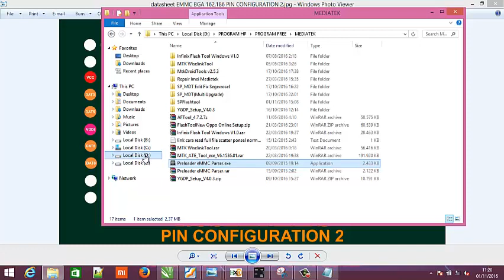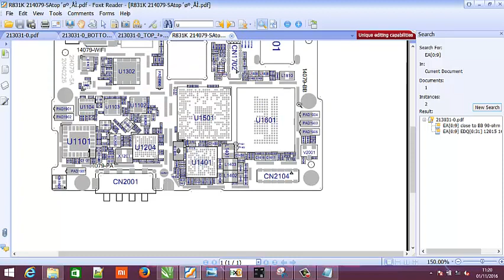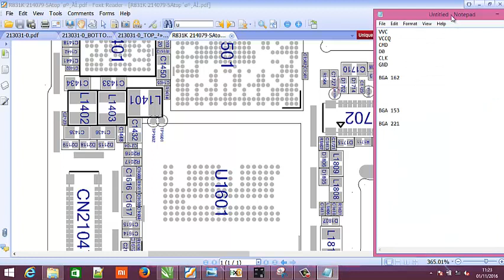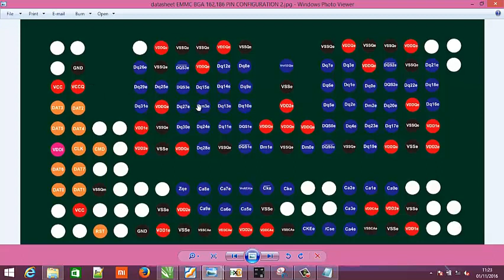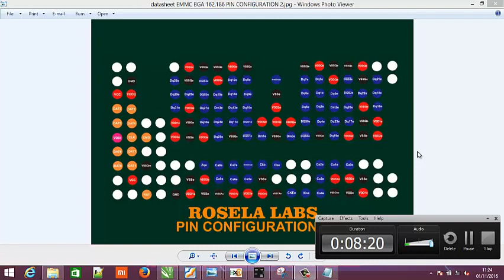METODE MEMBUAT PIN OUT DIRECT TANPA SCHEMATIK BGA 162